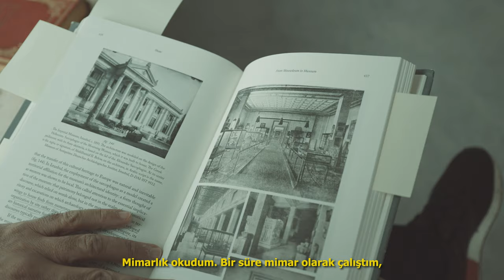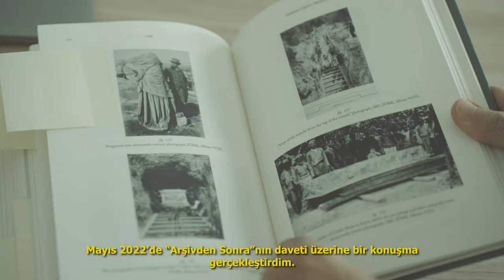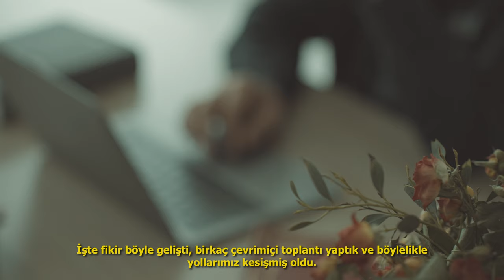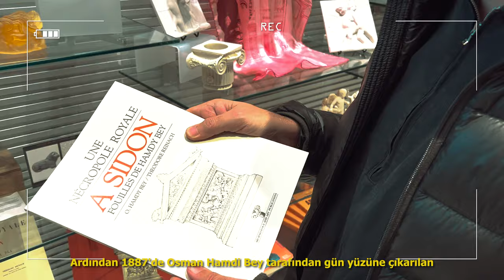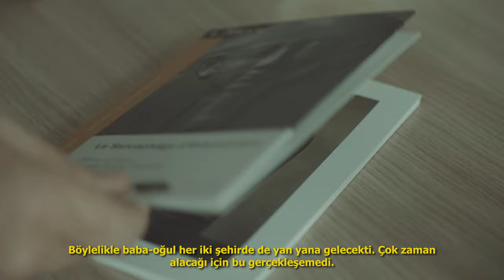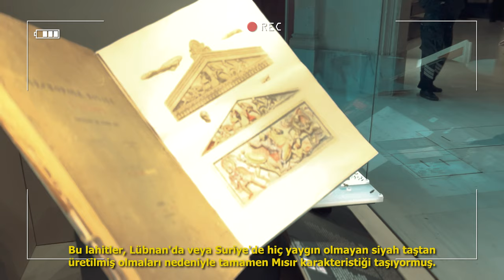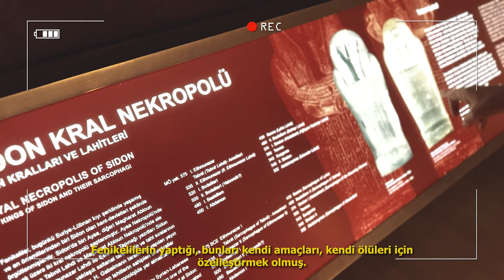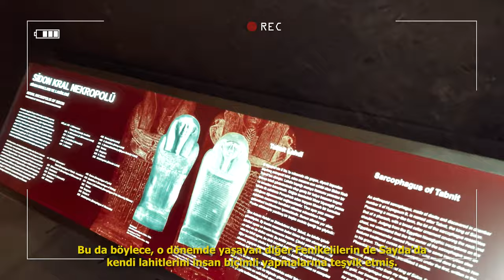Akram Zaatari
EN

Akram Zaatari is a film producer, photographer, archive artist and curator born in Sidon, Lebanon in 1966. He received a Bachelor’s degree in Architecture from the American University of Beirut in 1989 and a Master’s degree in Media Studies from the New School in New York in 1995. Zaatari’s work mainly reflects on the shifting nature of borders, the production and circulation of images in the context of the current political divisions in the Middle East. By co-founding the Arab-Image Foundation, he also played a crucial role in developing the contemporary art scene in Beirut with his contributions to the broader discourse on history, preservation and archival practice.

His works have been displayed in a number of art institutions such as the Centre Pompidou (Paris), Hans der Kunst (Munich), Lisson Gallery (London), MUSAC (Leon, Spain), Van Abbemuseum (Eindhoven), Centre for l’Image Contemporaine (Genéve), Palais des Beaux Arts (Brussels) and art biennials such as the Venice Biennale (2013), Documenta 13 (2012), Istanbul Biennale (2011), Sharjah Biennale (2011), Biennale of Sao Paulo (2006) and Gwangju Biennale (2006). Zaatari has been focusing on the archive of Studio Shehrazade in Saida, Lebanon, studying, indexing and presenting the work of photographer Hashem el Madani (1928 -) as a register of social relationships and photographic practices. He lives and works in Beirut, Lebanon.

TR

Film yapımcısı, fotoğrafçı, arşiv sanatçısı ve küratör Akram Zaatari, 1966 Lübnan, Sayda’da doğdu. Lisans eğitimini 1989’da American University of Beirut’ta Mimarlık Bölümü’nde aldıktan sonra yüksek lisansını 1995’te New York’taki New School’da Medya Çalışmaları alanında tamamladı. Çalışmalarında sınırların değişken doğasına ve özellikle görüntülerin Orta Doğu’daki siyasi bölünmeler bağlamında üretimi ve dolaşımına odaklanan, aynı zamanda Arab-Image Foundation’ın da kurucu ortağı olan sanatçı, tarih, koruma ve arşiv uygulamalarına ilişkin araştırmaları genişleten katkılarıyla Beyrut’ta çağdaş sanat ortamının gelişmesinde çok önemli bir rol oynamaktadır.

Sanatçının eserleri, Centre Pompidou (Paris), Hans der Kunst (Münih), Lisson Gallery (Londra), MUSAC (Leon, İspanya), Van Abbemuseum (Eindhoven), Center for l’Image Contemporaine (Cenevre), Palais des Beaux Arts (Brüksel) gibi birçok uluslararası sanat kurumunda ve Venedik Bienali (2013), Documenta 13 (2012), İstanbul Bienali (2011), Sharjah Bienali (2011), Sao Paulo Bienali (2006) ve Gwangju Bienali (2006) gibi sanat bienallerinde sergilenmiştir. Zaatari, Lübnan Sayda’da bulunan Shehrazarde Studio’nun arşivine odaklanarak bir veri tabanı oluşturmakta ve fotoğrafçı Hashem el Madani’nin (1928 -) çalışmalarını sosyal ilişkiler ve fotoğraf pratiği üzerinden kayıtlarla sunmaktadır.

Akram Zaatari’nin güncel arşiv projesi “Baba ve Oğul”, Osman Hamdi Bey’in Sayda kentinde yaptığı kazılar sonucunda keşfedilen, şu an biri İstanbul Arkeoloji Müzesi’nde (Tabnit, 1887 kazısından) diğeri Paris, Louvre Müzesi’nde (Eşmounazar, 1855 kazısından) bulunan iki Fenike kralı lahdinin hikâyesine odaklanıyor. Kentin belleğinin araştırılmasında fotoğrafın rolüne dikkat çeken sanatçı, Gate 27 konuk sanatçı programı sürecinde İstanbul’da Osman Hamdi Bey’le bağlantılı Osmanlı arşivleri üzerine çalışıyor.